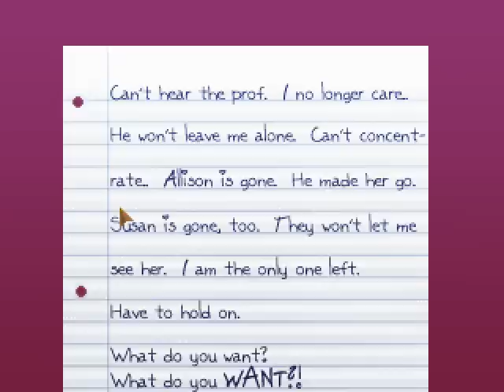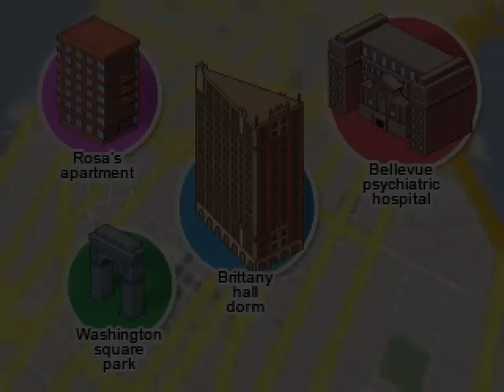Let's Play Blackwell Legacy 7 - You're SO helpful Kelly!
Ah Kelly, Every man's dream. ;p